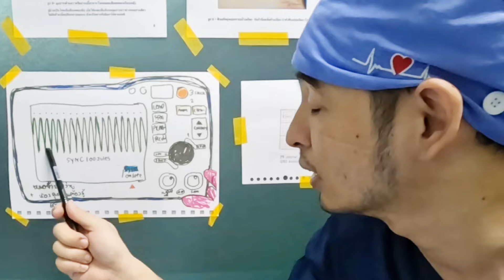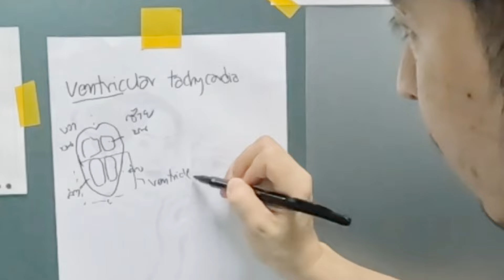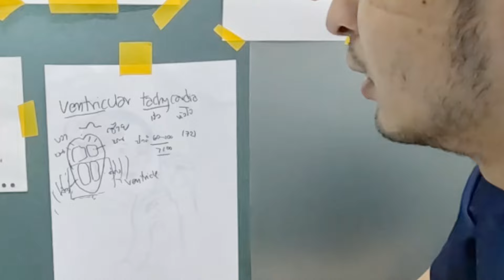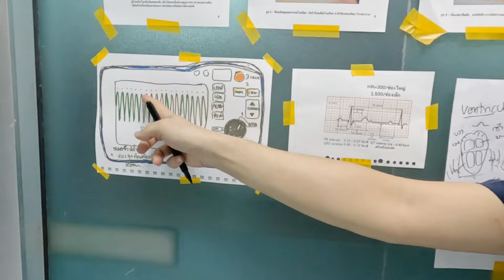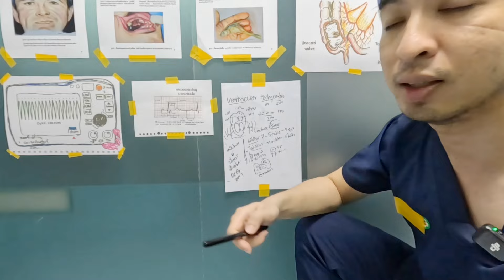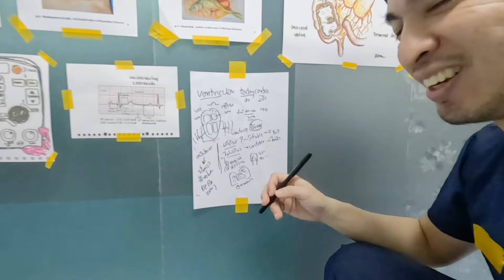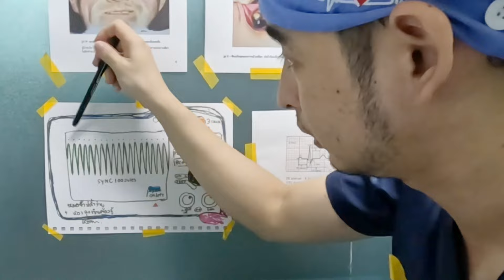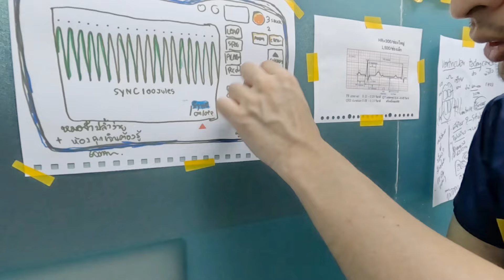มาอ่านคลื่นหัวใจกันครับ Ventricular Tachycardia